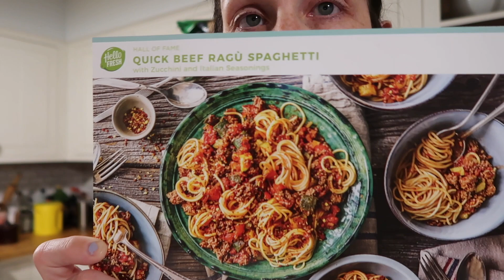RUNNING ERRANDS | FAMILY VLOG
another busy day...

Camera I am using